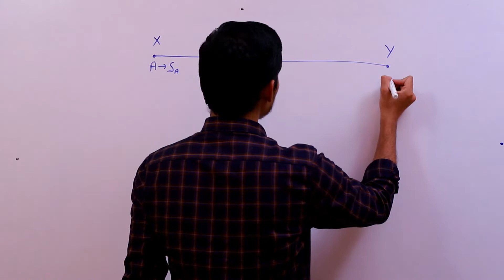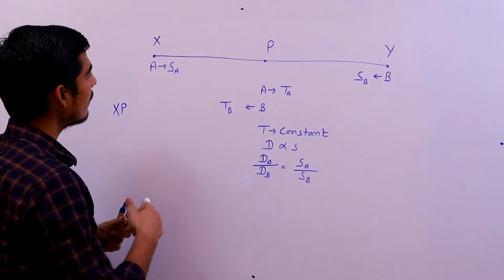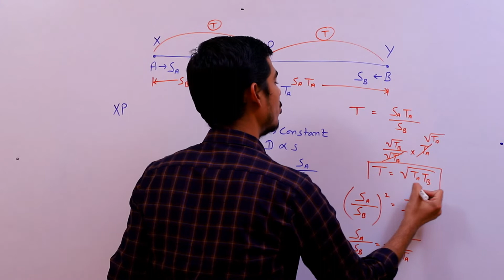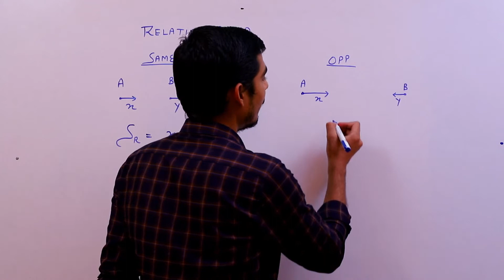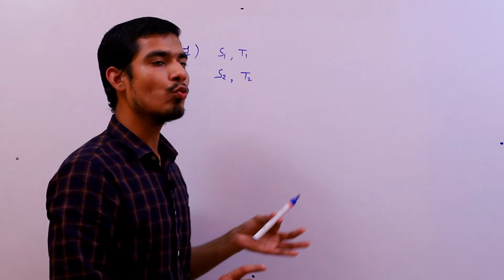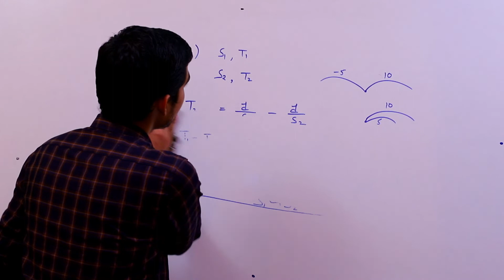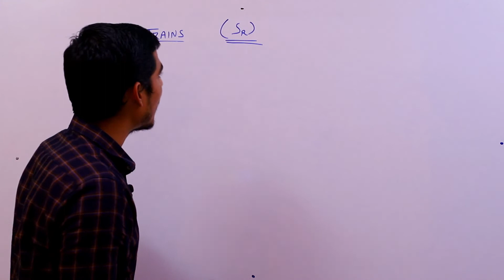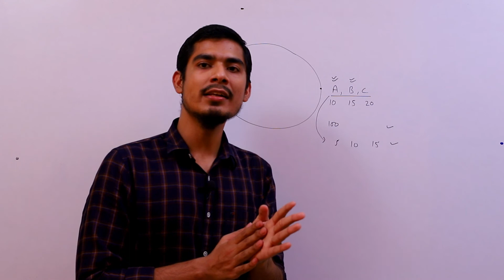Time, Speed and Distance (समय, चाल और दूरी) || Class-2 || By Virendra Singh || Study Originals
Welcome to Study Originals Education
VIRENDRA SINGH & MADHAV PRESENTS

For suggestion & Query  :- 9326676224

"MATHS" FOR ALL ONE DAY COMPETITIVE EXAMS

Special Thanks to :- Dwarika Sharma ( S S STUDIO, DELHI)